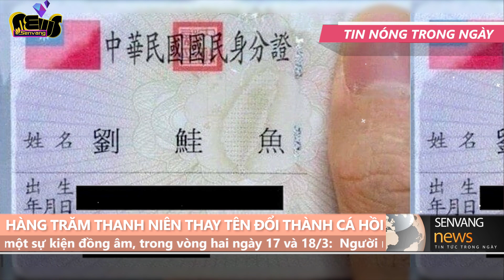Hàng trăm người đổi tên thành 'Cá hồi' để ăn sushi miễn phí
. Thậm chí, một người đến từ thành phố Cơ Long cũng hưởng ứng trào lưu này. Anh đổi tên thành: "Con Trai Vua Cá Hồi Biển Vịnh Nghi Lan Siêu Sâu Siêu Lớn".